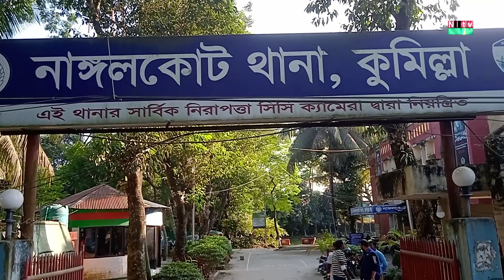নাঙ্গলকোটে পানিতে ডু*বে দুই স্কুল শিক্ষার্থীর মৃ*ত্যু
Two school students drowned in Nangalkot